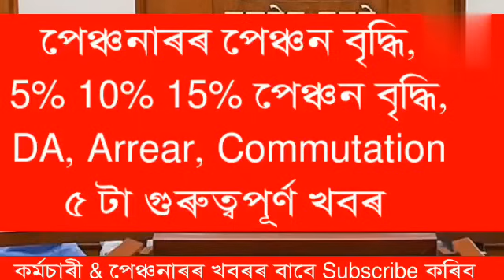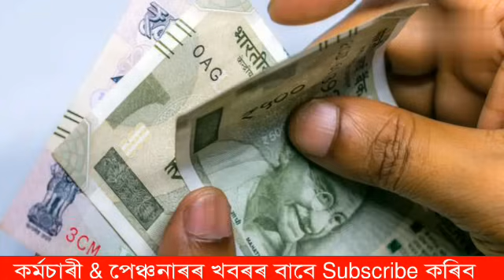৫ টা শেহতীয়া খবৰ || Assam Govt Employees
CGHS || DA || Dahike || Commutation Restoration || Pay Revision ||  Salary Increase || Pension increase || Eight Pay Commission || 18 Months DA || Fitment Fector || Gratuity || Medical Reimbursement || Assam Govt Employees